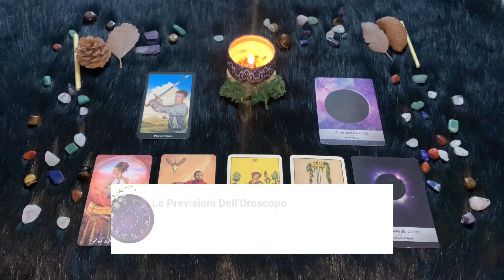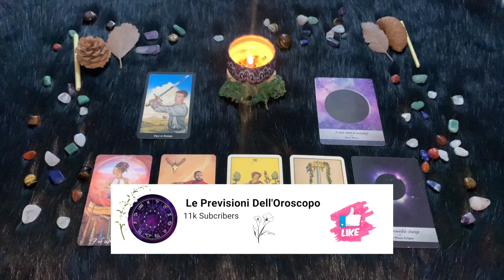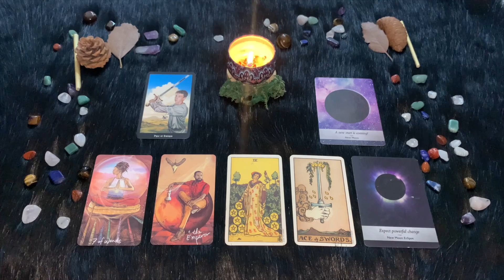Venerdì 21 Luglio 🔮 Oroscopo Paolo Fox: Le previsioni segno per segno - Quali sono i tuoi segni